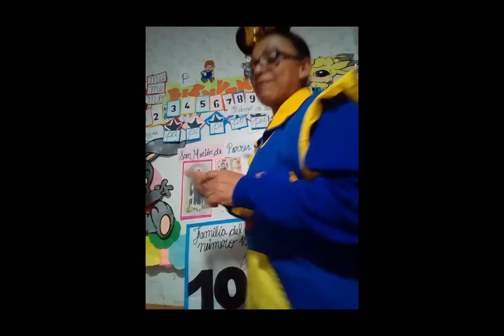Inicial 3 años Miss Julia - San Martin de Porres - Personal social - Lunes 23/11 - Grau 2.0